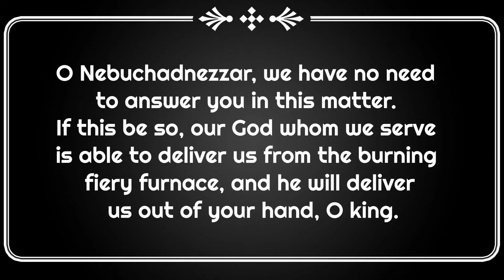Daniel 3:8-23 Lessons on Faith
Sermon on Daniel 3:8-23
The nature, purpose, and trouble of faith.